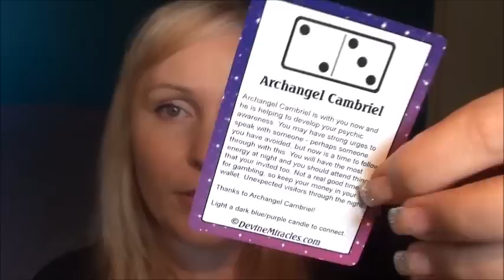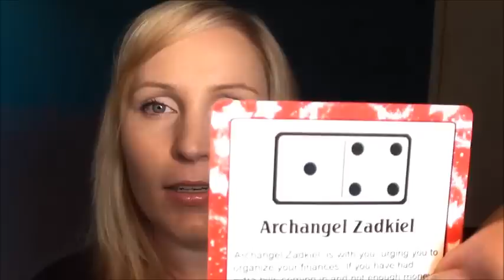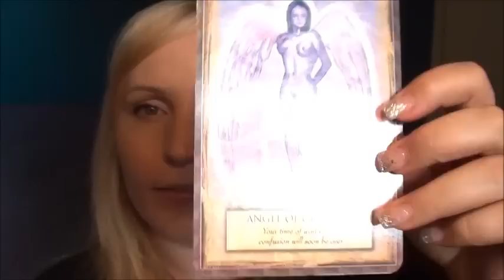Domino Angels January 2014~With BDevine ®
Blessings to you all! This is an interesting time for all of us, as we move forward once again! I hope you will enjoy the reading and messages today for all of us. Bless you all! :)

✿WHAT SKIN CARE DO I USE?